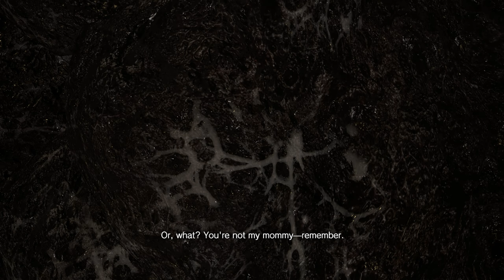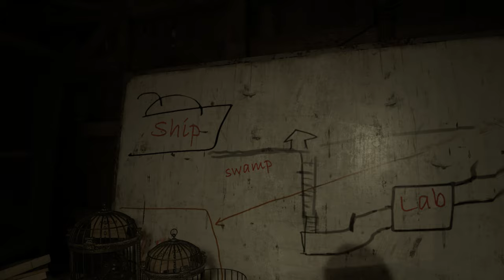Resident Evil 7 Biohazard Longplay Part 18